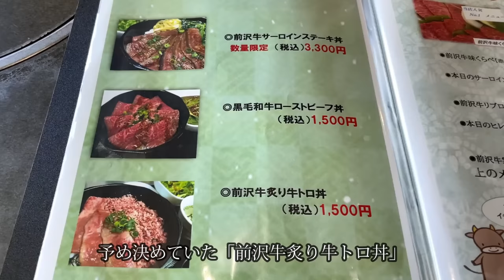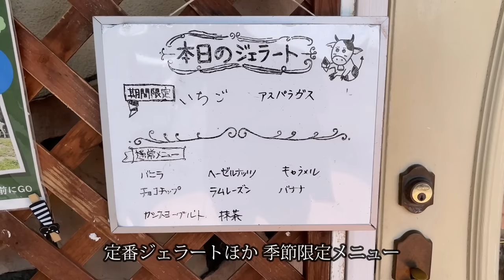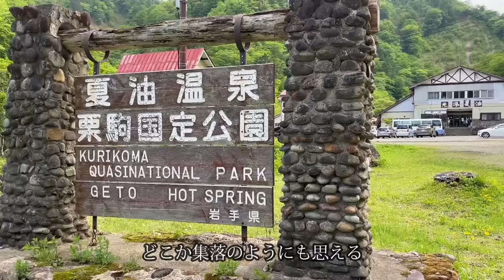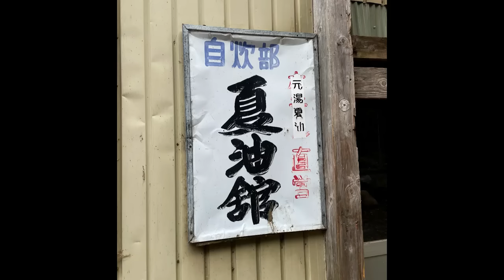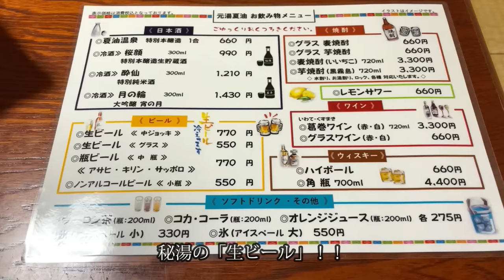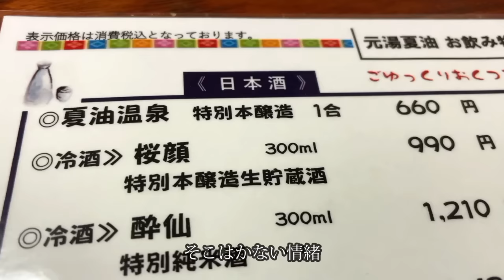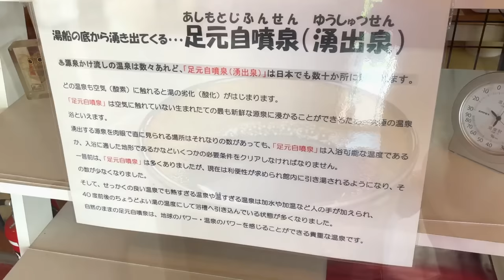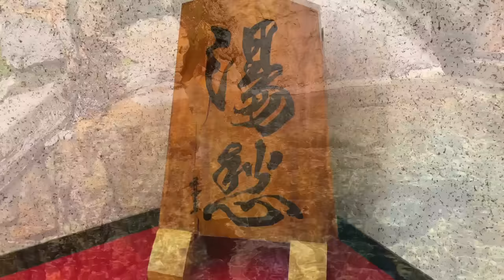【岩手 北上】みちのく秘湯ロマン｜哀愁おっさんひとり旅 Vol.88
岩手 北上のみちのくという響きが似合う秘湯へ。
前沢に立ち寄り 昼飯は前沢牛の「牛匠おがた」スイーツは金ヶ崎の田園風景に佇むジェラート。
夏油大橋から「夏油川」を眺め イヌ語の「グット・オ」（崖のある所の意）から来ている、冬の豪雪で利用できなくなるため夏の湯「夏湯」へ。

食&酒
▪️牛匠おがた 駅東店

宿
▪️夏油温泉 元湯夏油

たそがれもーど
「シンプルで力強いもの、人情、地産地消を求め旅に出る」